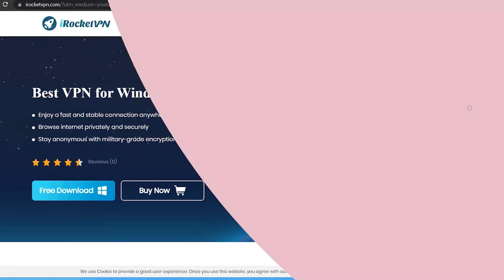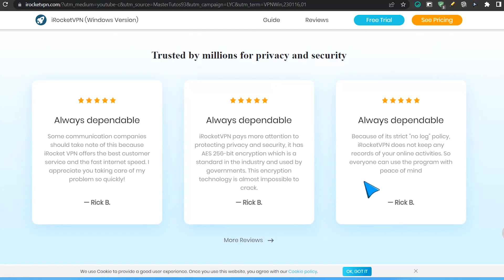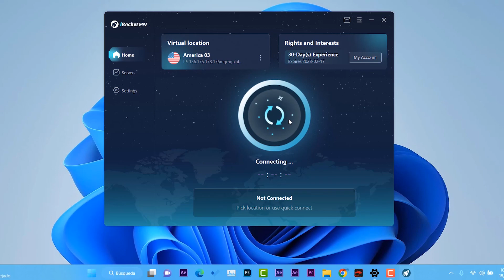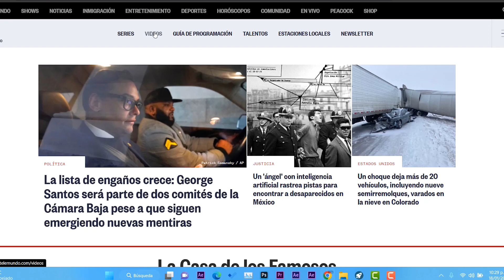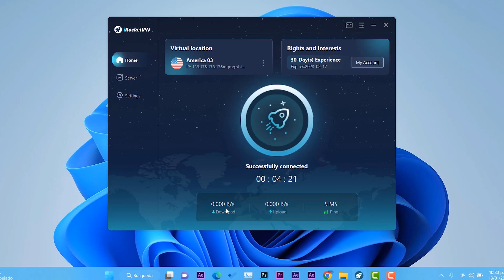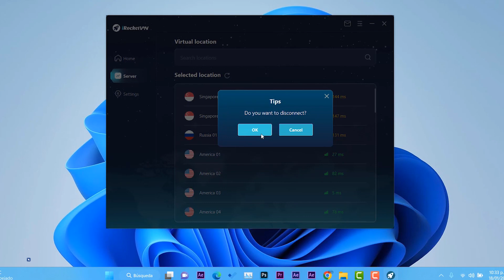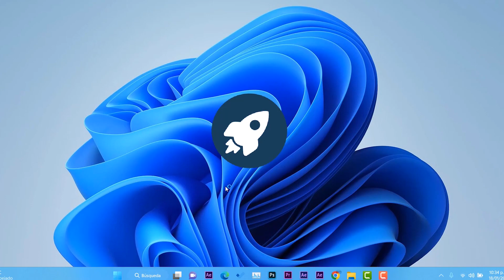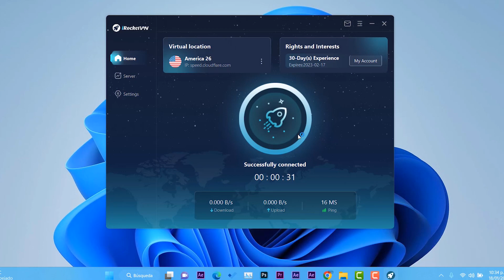🚀NAVEGAR! de FORMA SEGURA en Windows 11 2023 / MAXIMAS FUNCIONES en UNA TOOL!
✅Cambie la ubicación de su computadora con iRocketVPN.
⏯Características:
💠Disfruta de una conexión rápida y estable en cualquier lugar.
💠Navega por Internet de forma privada y segura.
💠Manténgase en el anonimato con el cifrado de grado militar.